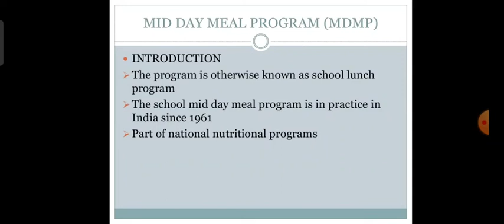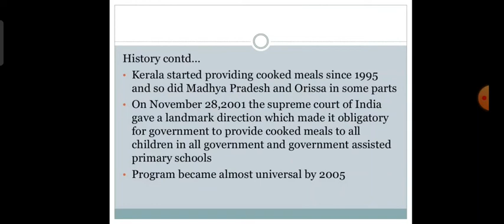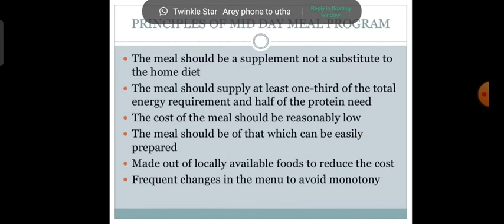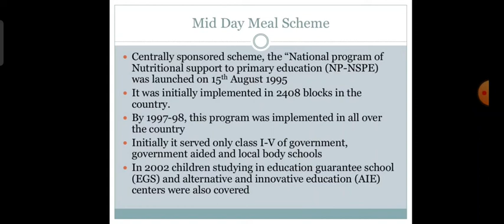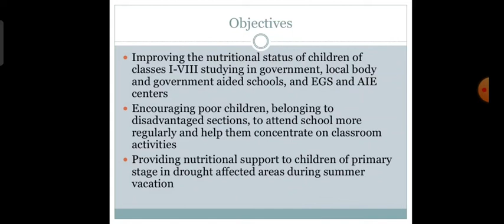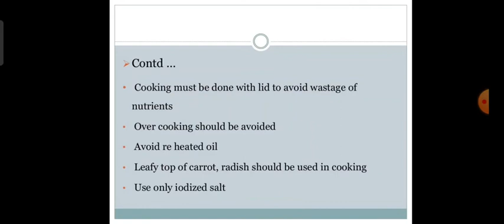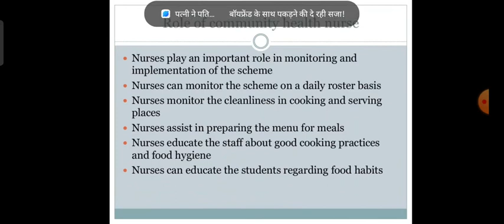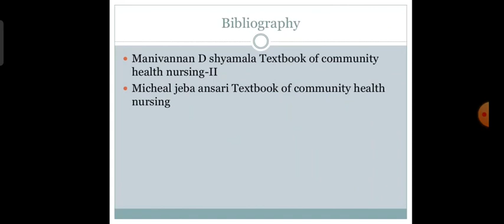MID DAY MEAL SCHEEM